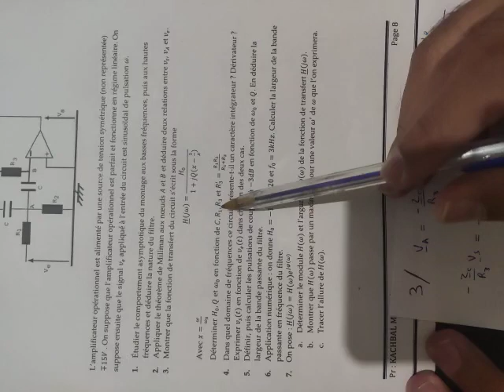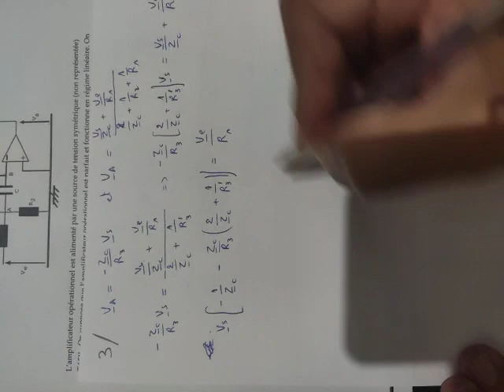Electronique (CNC 2009) vidéo 2